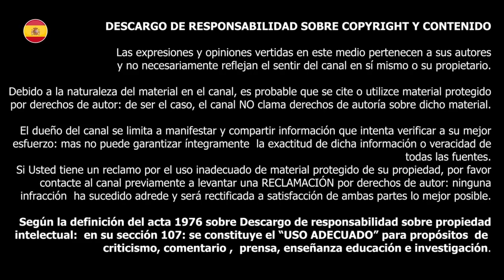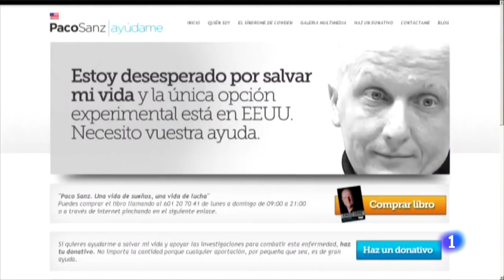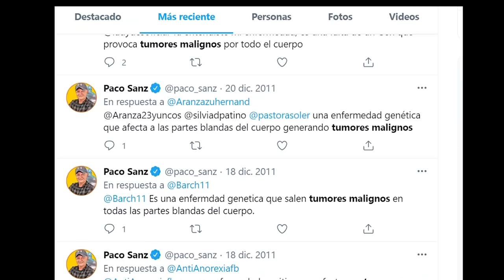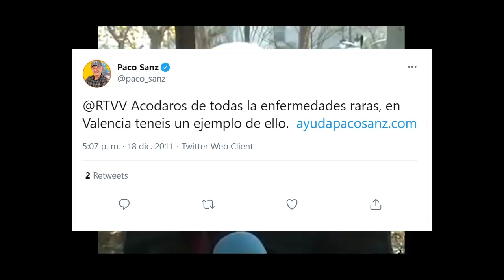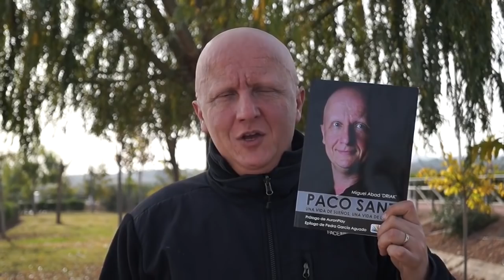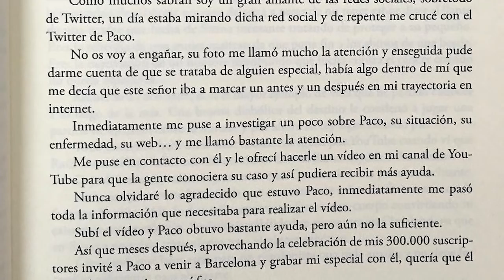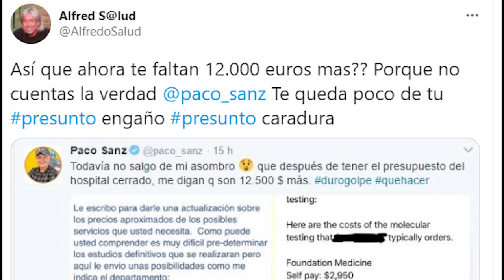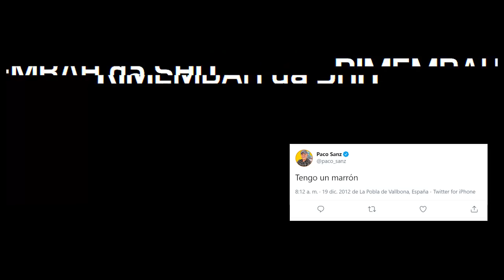¿Cómo PACO SANZ ESTAFÓ a 14.000 personas? | Leyendas de la intranet #2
✔️¿Cómo consiguió engañar a todo el mundo durante 7 años? ¿Cómo fue su caída? ¿Quién filtró esos famosos videos en los que se mofaba de sus donantes? ¿Quién lo descubrió?

ÍNDICE DE CONTENIDOS:
00:00 Vista Oral y sentencia de Paco Sanz
04:46 Intro
05:00 Burlas de Paco Sanz a sus donantes
06:33 La vida de Paco Sanz
08:40 Paco Sanz y las Redes Sociales
09:49 Paco Sanz y los famosos
11:05 Paco Sanz es rico
12:11 La caída de Paco Sanz
12:49 Paco Sanz vs Auronplay
13:58 El Prólogo de Auronplay
17:35 ¿Quién destapó la trama?
19:51 ¿Quién filtró los videos? Teorías
20:48 Conclusión